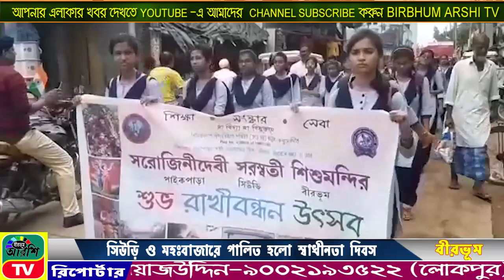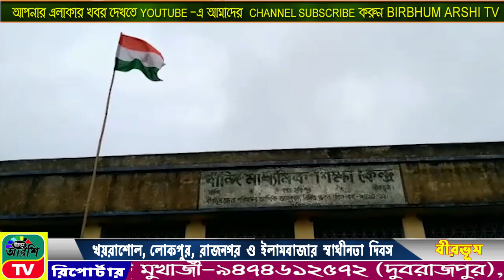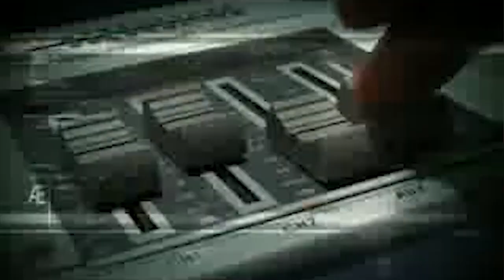BIRBHUM | ARSHI | TV NEWS |NO.1 | ONLINE | CHANNEL | 15 08 2019